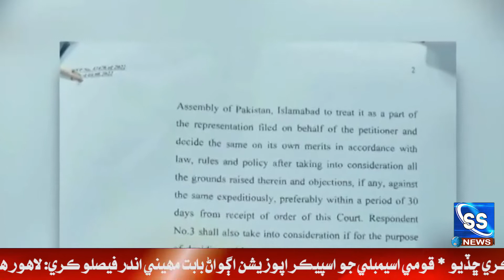Qaumi Assembly Jo Speaker Opposition Agwar Babat Maheny Andar Faislo Kary: Lahore High Court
S S News LiveStream